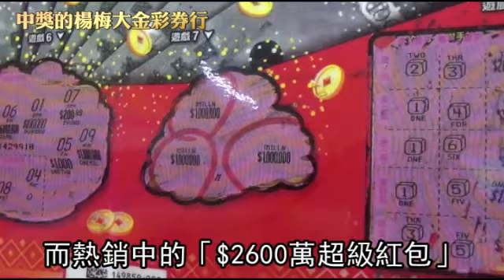瘋樂透 春節加碼7億--蘋果日報 20140109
【徐毓莉╱台北報導】台彩昨宣布今年農曆春節加碼七億元，大樂透更首度從除夕到大年初五，一連六天開獎，其中除夕至大年初二連三天，各加開一百組一百萬元的「春節大紅包」獎項，大年初五大樂透頭獎則加碼一億元；大年初七威力彩頭獎加碼兩億元。民眾說：「今年過年要天天買大樂透試手氣。」

瘋樂透 春節加碼7億

新春大家都想搏個好運氣

台彩昨天宣布今年
農曆春節加碼7億
大樂透更首度從1月30日除夕
到2月4日大年初五
一連6天、天天開獎
對中當期任一組「春節大紅包」
6個獎號即中獎
同一組有兩注以上中獎
100萬元獎金依中獎注數均分
300組獎項若有
部分獎號組數無人中獎
將合併於2月2日再加開
其中除夕至年初二 連3天
每天各加開100組100萬元
的「春節大紅包」獎項

每一次過新年 鼓勵大家來
做一件事情
那就是買彩券做公益
積公德

大年初七威力彩頭獎加碼2億
此外 5分鐘開獎一次的
BINGO BINGO賓果賓果
從除夕至2月12日 一連14天加碼
加碼獎金約共1億元
春節大樂透及「春節大紅包」
開獎結果預定每晚11點
在台彩官網公告
民眾可以「台彩行動選號APP」查詢結果
台彩表示希望透過此次的加碼
能增加65億元銷售金額
而熱銷中的「$2600萬超級紅包」刮刮樂
台彩指到昨天全台
已開出逾17個百萬獎項